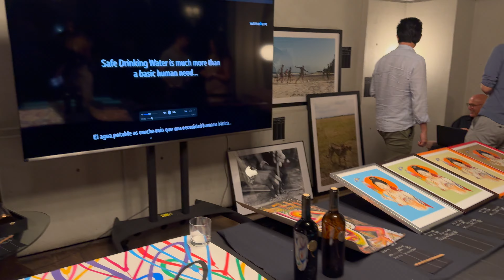NYC VLOG: I’m Ready For A Man To Save Me | A Week In My Life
Welcome back to a week in my life! This is a very reflective vlog, lol. A lot has happened over the past few days, and I'm finally taking the time to unpack how I feel.

I create lifestyle, fashion, beauty, and NYC vlogs
Turn my notifications on so you don't miss a single video!